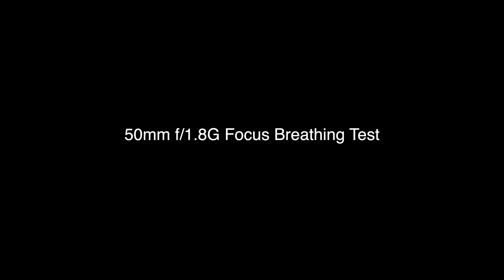Nikon 50mm Lens Tests: Focus Breathing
In my earlier video comparing the 50mm f/1.8 Nikkor (S vs. G), we noticed what appeared to be a different apparent focal length between the two lenses. This difference is due to a phenomenon called "focus breathing," in which a lens changes it's apparent focal length (and therefore, framing) as you move from infinity to near focus. In this video, I'll look at this effect using the Nikon 50mm f/1.8G and compare it to the Nikon 50mm f/1.8S.